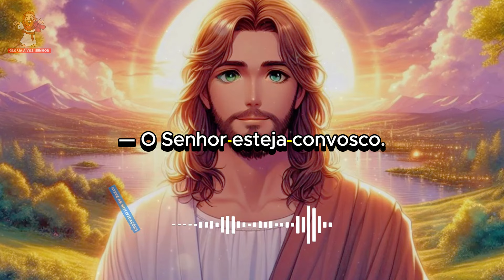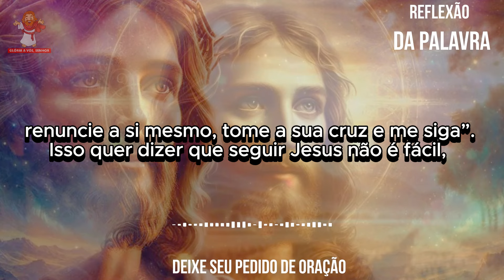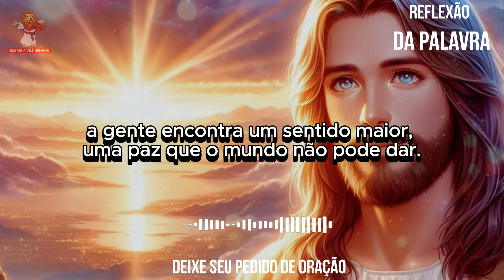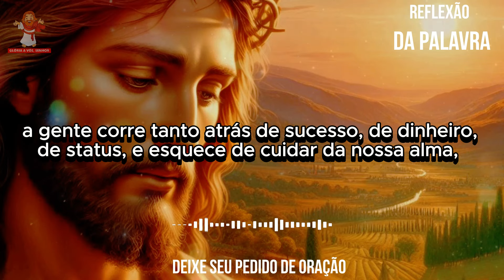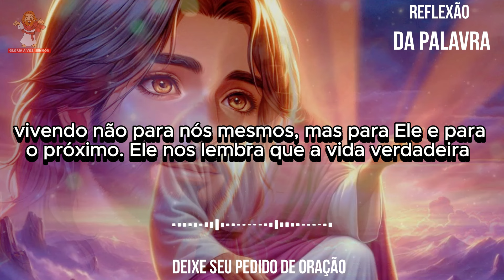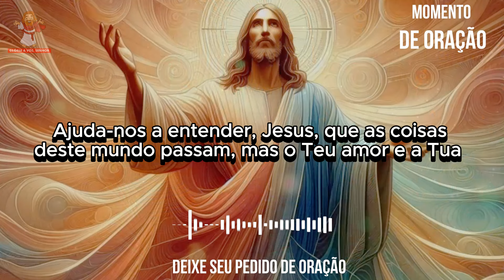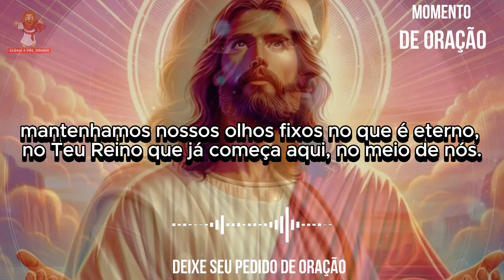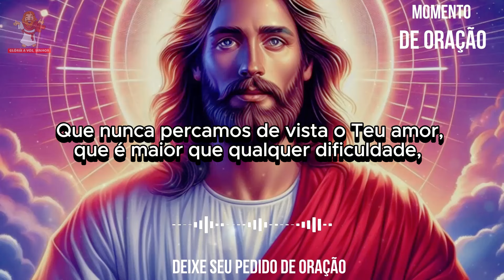evangelho do dia 09/08/2024 reflexão do evangelho 🙏🙏🙏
CAPÍTULOS DESSE VÍDEO -
0:00 intro
0:06 evangelho de mateus (Mt 16,24-28)
1:06 reflexão do evangelho
4:17 momento de oração
evangelho do dia 09 de agosto de 2024
evangelho de mateus (Mt 16,24-28)

Naquele tempo, 24Jesus disse aos discípulos: "Se alguém quer me seguir, renuncie a si mesmo, tome a sua cruz e me siga. 25Pois quem quiser salvar a sua vida vai perdê-la; e quem perder a sua vida por causa de mim, vai encontrá-la. 26De fato, que adianta ao homem ganhar o mundo inteiro mas perder a sua vida? O que poderá alguém dar em troca de sua vida? 27Porque o Filho do Homem virá na glória do seu Pai, com os seus anjos, e então retribuirá a cada um de acordo com a sua conduta. 28Em verdade vos digo: Alguns daqueles que estão aqui não morrerão antes de verem o Filho do Homem vindo com o seu Reino".